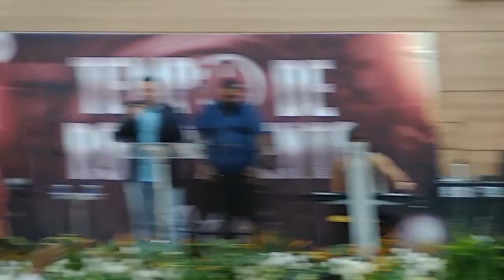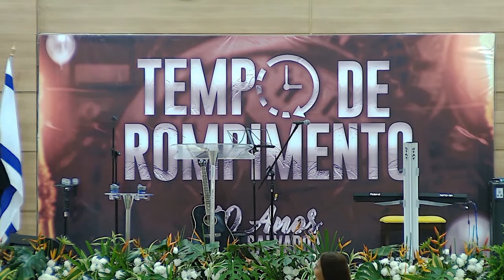Culto da Familia | Pr. Rosalvo Santana |13/07/2023